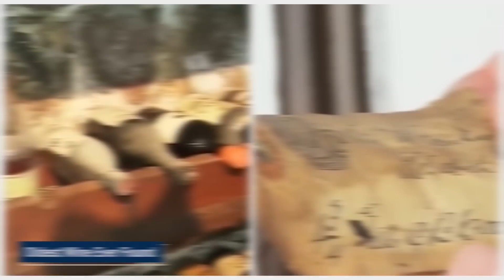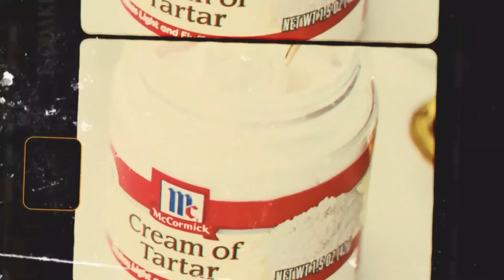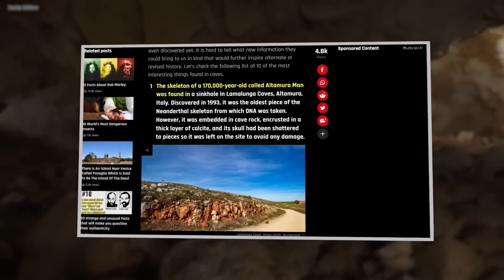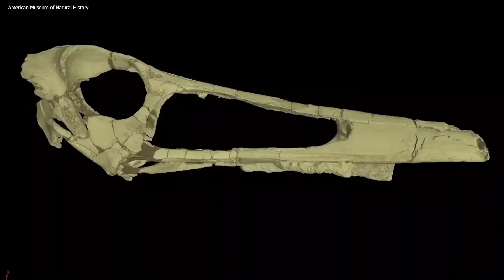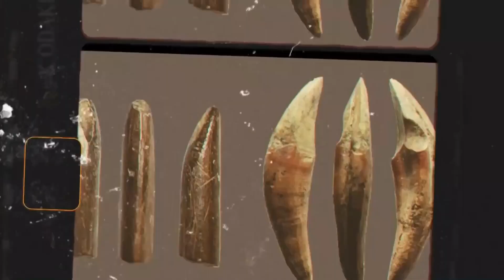Scientists Just Opened A Cave That Was Sealed For Millions Of Years But Made A Shocking Discovery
Scientists Just Opened A Cave That Was Sealed For Millions Of Years and what they found inside is nothing short of astonishing. Dive deep into the eerie depths of this ancient cave and witness the shocking discovery that has left the scientific community in awe. This isn't just any cave. it's a time capsule from a world long gone, holding secrets that were never meant to see the light of day. As we unveil this scary tale, you'll be captivated by the mysteries that our Earth conceals. The cave, untouched by time, has whispered its secrets to the very few who've ventured inside. Join us as we explore its haunting beauty and the revelations it holds. A discovery so shocking, it challenges what we thought we knew about our planet.